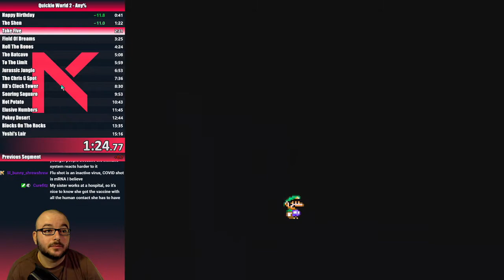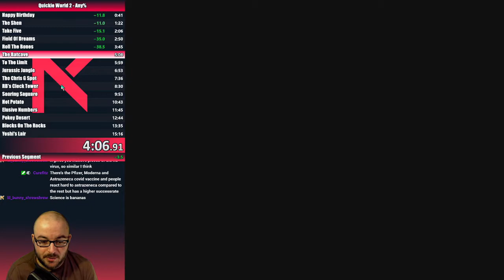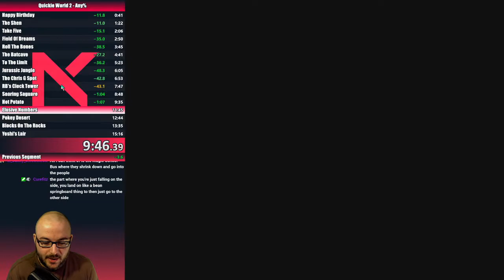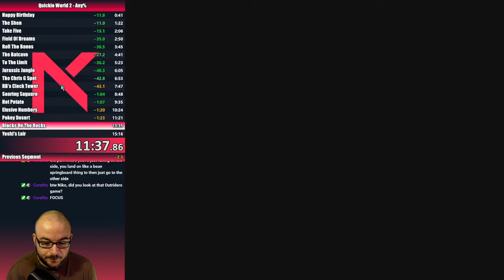(34th) Quickie World 2 PB // 14:33 // TheNikoShow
Watch me LIVE at Twitch.tv/TheNikoShow // Donate to support what I do!